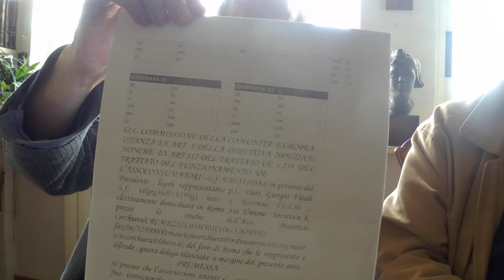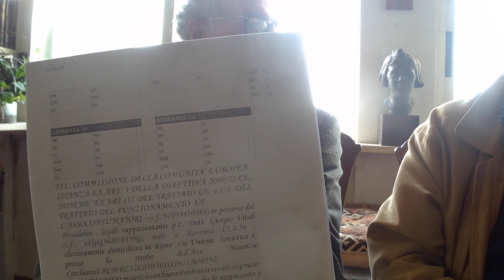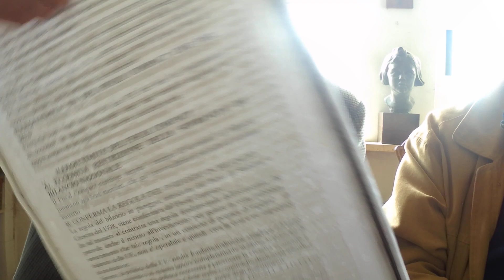Economia & Finanza - Giorgio Vitali e Maurizio Cerchiara